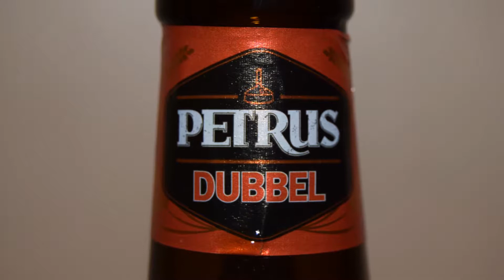Petrus Dubbel PL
Ale Degustacja belgijskiego Abbey Dubbel: Petrus Dubbel

Uwarzone przez De Brabandere

Petrus Double to ciemnobrązowe, pełne piwo, idealne po ciężkim dniu pracy. Gorycz pochodzi z sześciu różnych słodów. Dzięki tak dobrze zbalansowanemu smakowi, codzienna harówka zostaje spłukana w mgnieniu oka.